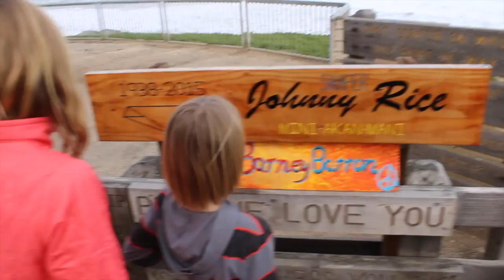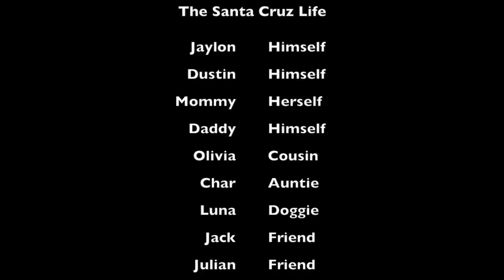Week 2: Sea lions, clam chowder, ducks, dog wetsuits, tech decks and rainbows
The Santa Cruz Life is a weekly series about two brothers growing up in Santa Cruz California.  Our favorite things are riding motorcycles and bikes, playing in the ocean, snowboarding, playing with our dog Luna, playing basketball, baseball and just being crazy with our cousin Olivia.